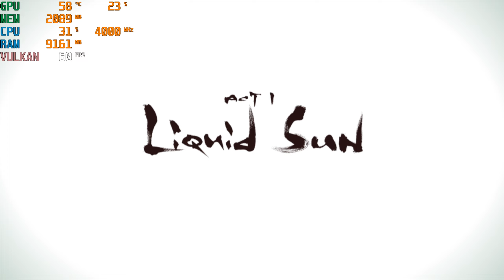Metal Gear Solid 4 on RPCS3 @1440p | 60 FPS Benchmark | Ryzen 5 5500 + RX 5600 XT Benchmark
Metal Gear Solid 4: Guns of the Patriots on RPCS3 running on a Ryzen 5 5500 @ 4.00 GHz, paired with an RX 5600 XT and 3200 MHz RAM. In this gameplay video, we test how well the game performs on this hardware, showcasing FPS, GPU usage, and overall stability. Does this setup deliver smooth performance for one of the PS3's most demanding titles? Find out in the benchmark!

🔧 Hardware Specs:

CPU: AMD Ryzen 5 5500 @ 4.00 GHz
GPU: AMD RX 5600 XT
RAM: 3200 MHz DDR4
Emulator: RPCS3 (Latest Build)
🎮 Game: Metal Gear Solid 4: Guns of the Patriots
💾 Settings: Recommended settings and canary patches
🕹️ Resolution: 1440p
📈 FPS: 45-60 FPS (varies in certain scenes)